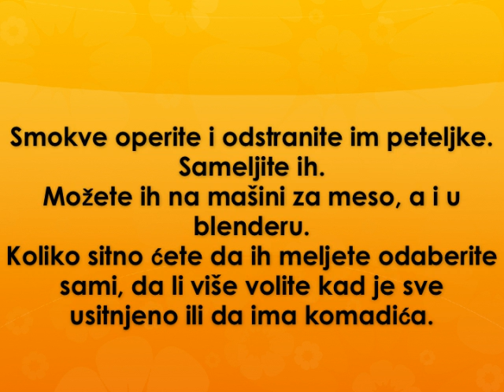Pekmez od smokvi Recept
recept za pekmez od smokvi